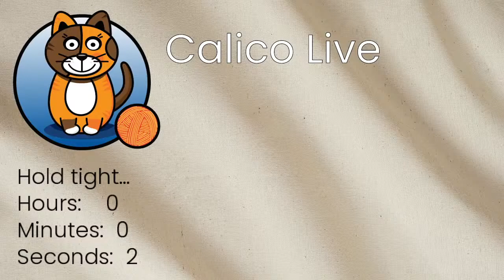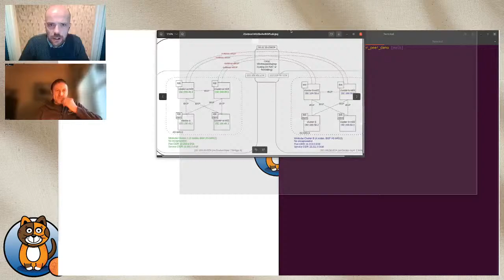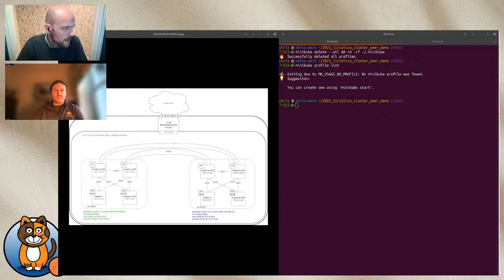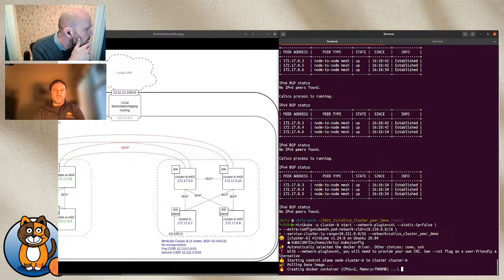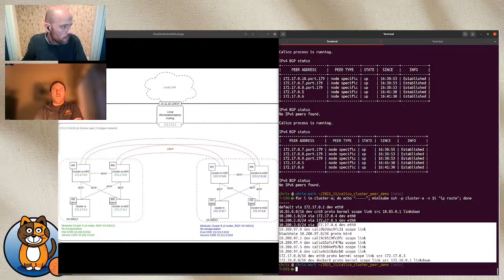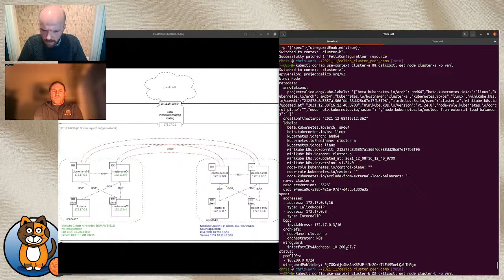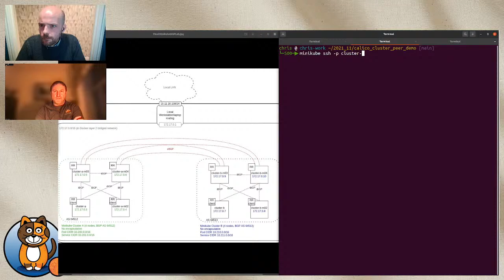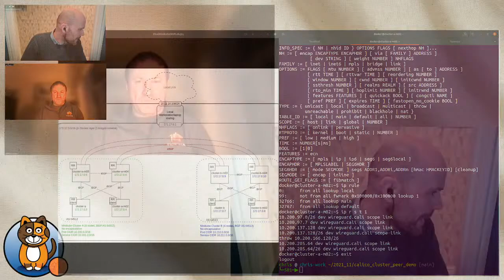Calico Live: Episode 10 (8th December 2021)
Calico Live is an occasional informal live video stream series, where you can relax and take some time to check in with Tigera.

Episode 10 Agenda:
- Introducing our guest, Mike Stephen, Senior Software Engineer at Tigera
- Discussing life over at the new Cork office
- Live build and explore of a 2-cluster Kubernetes cluster, with Calico, BGP Interconnect and WireGuard... All in a laptop!

The aim of these one-hour sessions is to provide an opportunity for us to learn together in a less formal and structured way, so, we're happy to take questions and be derailed; we can always revisit things later. Why not come along, whatever your role or level of experience.